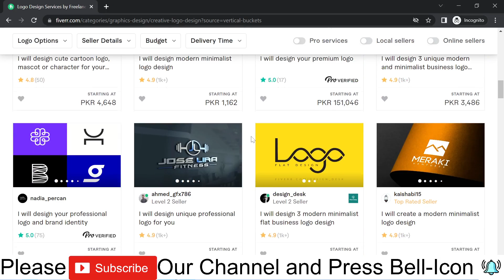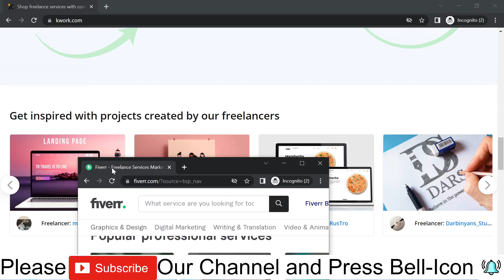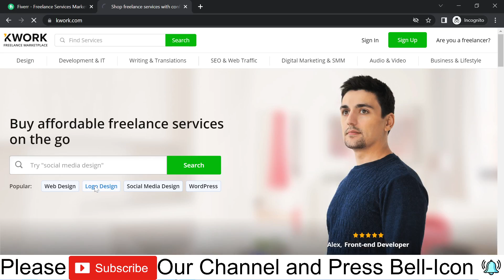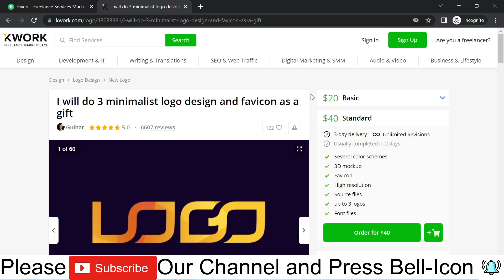Fiverr Alternative Website 2022 | Make Money On Fiverr for Beginners | Fiverr se paise Kaise Kamaye